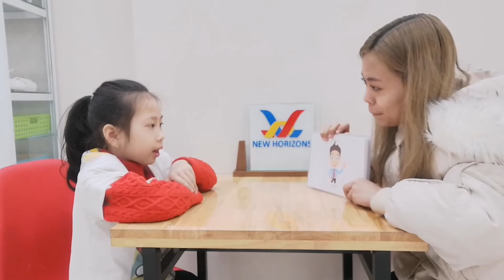Amy - New Horizons School (Candy1A Alphabet Speaking Test)